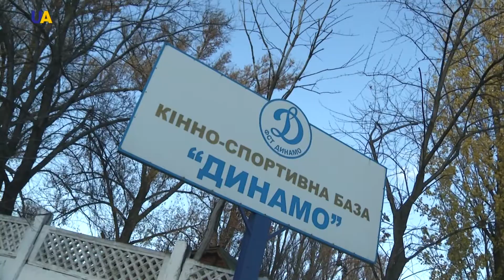Конный спорт I Ровесник.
Конный спорт, бесспорно, желание вскочить на лошадь и пронестись галопом по чистому полю было у многих.
Да… со стороны все выглядит легко и непринуждённо, НО на самом деле умение обращаться с лошадью — это целая наука, о которой и расскажут герои программы «Ровесник».